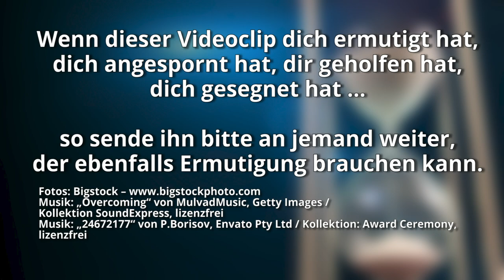Es ist Zeit, jetzt geistlich aufzustehen! - Teil 2: Es ist an der Zeit, das Haupt zu erheben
Ein Wort des Herrn an Sein Volk in Mitteleuropa:
Am 13. Oktober empfing Martin Baron ein deutliches und ernstes Wort des Herrn für unsere aktuelle Situation. Es ist Zeit, dass wir als Christen verstehen, dass wir geistlich Position beziehen müssen. Es ist Zeit, sich geistlich bereitzumachen. Wir haben einen Lauf zu laufen und einen Kampf zu kämpfen. Und es gibt Dinge, die der Herr nicht für uns tun wird, sondern zu denen er uns beauftragt und ausgerüstet hat.

Eine kämpferische Predigt mit einem klaren prophetischen Wort.